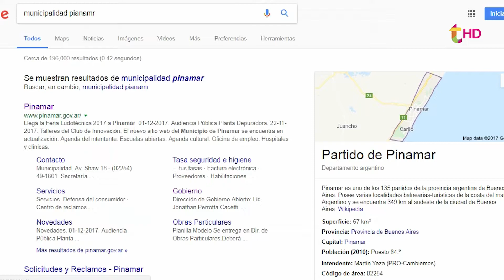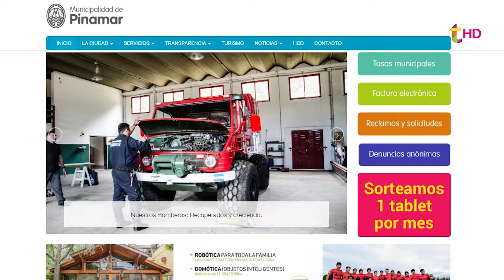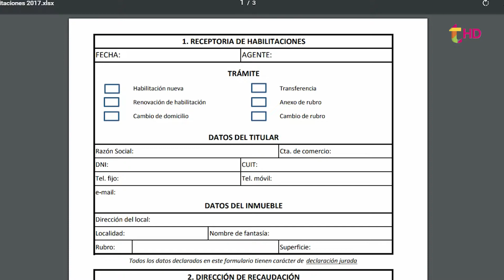HABILITACIONES EXPRESS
La Directora de Habilitaciones la Dra. Claudia Cacetti da detalles de la nueva ordenanza y los detalles para obtener una renovación a través de una Habilitación Express